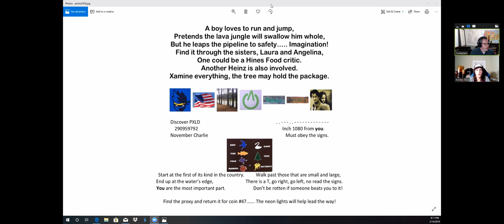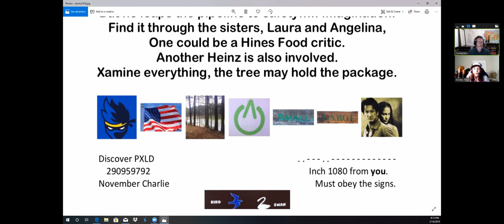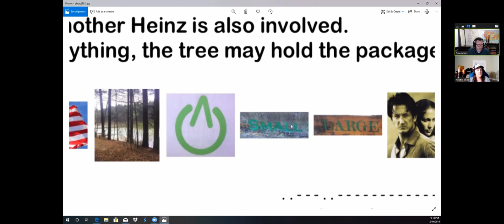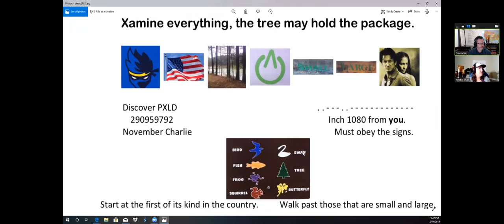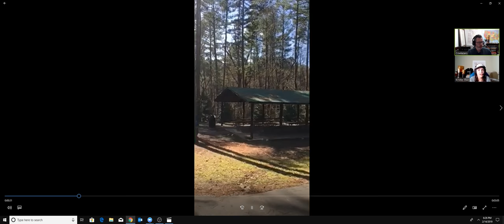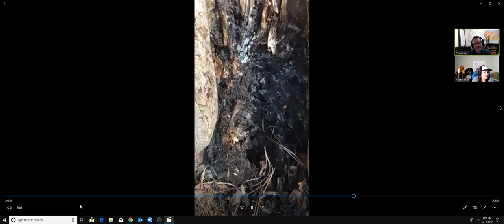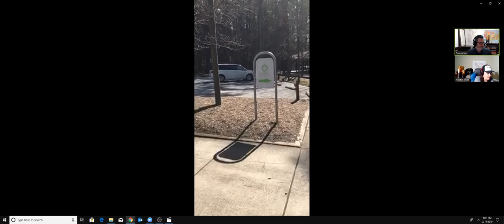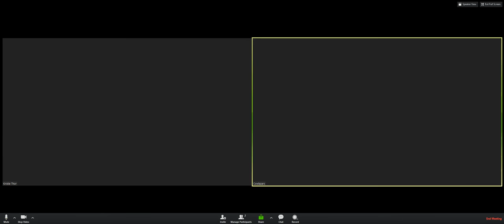Forrest Fenn 2019 silver coin #047 solution - vlog #139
mail
Cowlazars
3870 E. Flamingo Rd

forrest fenn searcher coin
forrest fenn treasure hunt